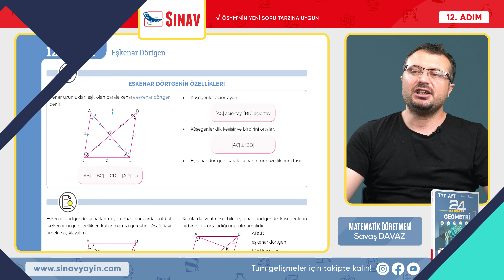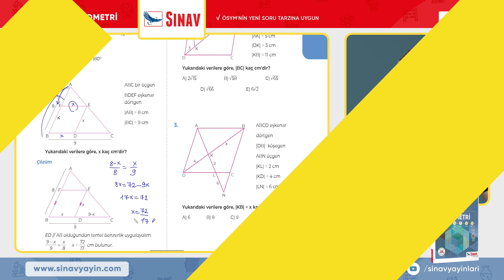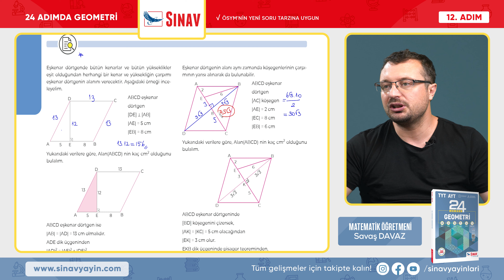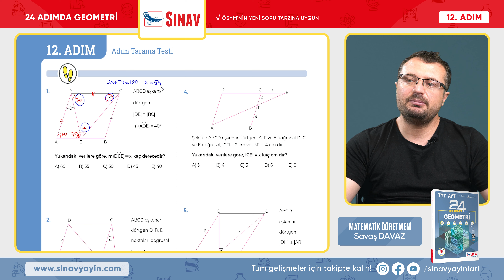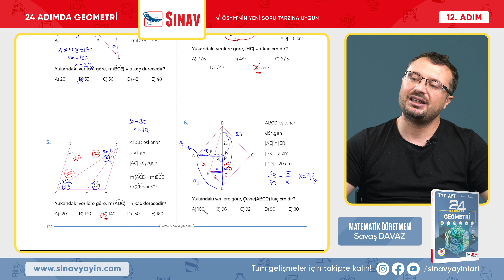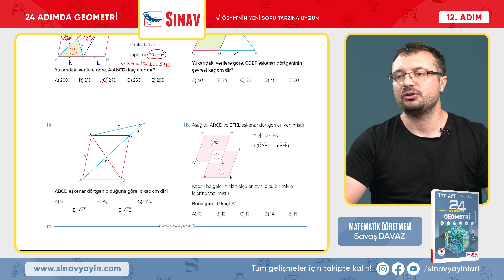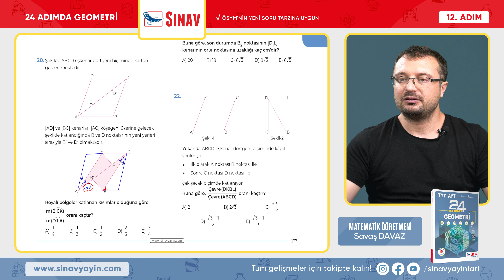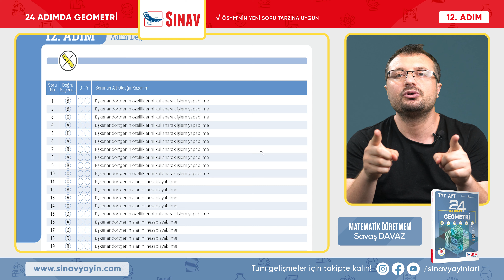Eşkenar Dörtgen I TYT-AYT Geometri I 12. Adım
Sınav Yayınları 24 Adımda TYT-AYT Geometri 12. Adım "EŞKENAR DÖRTGEN"

00:00 INTRO
00:45 ÖĞREN - EŞKENAR DÖRTGEN - Eşkenar Dörtgenin Özellikleri
02:05 İNCELE
04:47 PEKİŞTİR
06:29 UYGULA

09:45 ÖĞREN - EŞKENAR DÖRTGEN - Eşkenar Dörtgenin Çevresi ve Alanı
10:35 İNCELE
11:49 PEKİŞTİR
13:49 UYGULA

18:12 TEST ET